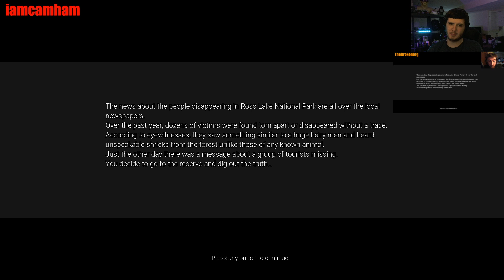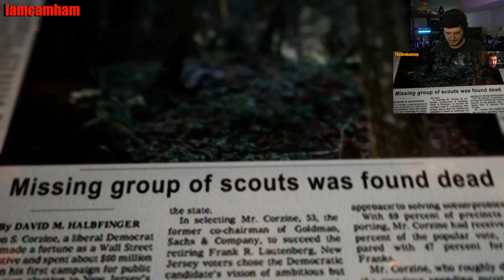Harry and The Cameron's - Bigfoot Gameplay Part 1!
We Hunt the almighty bigfoot! or at least we try...